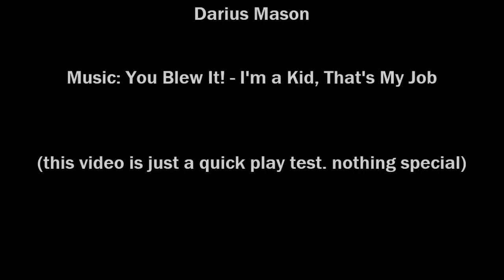TitanfallNewVegas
Play testing personal project. Don't ask for download.